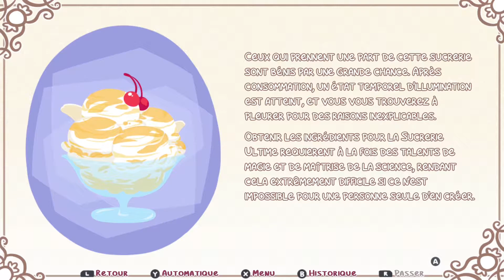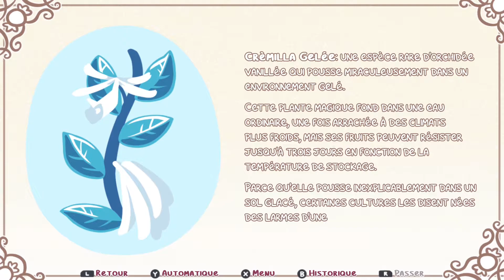Syrup and the Ultimate Sweet #2 - Mont Sorbet et Loups Roses